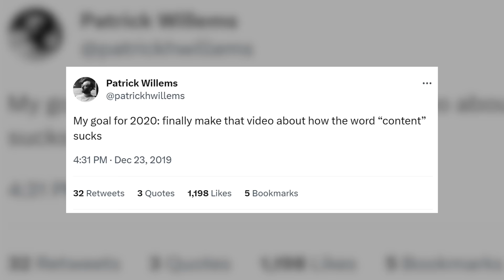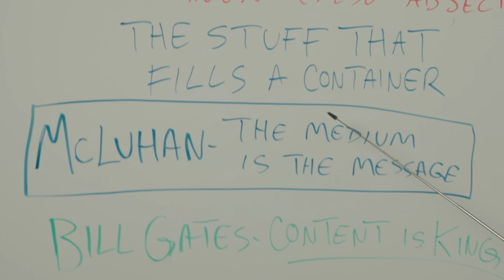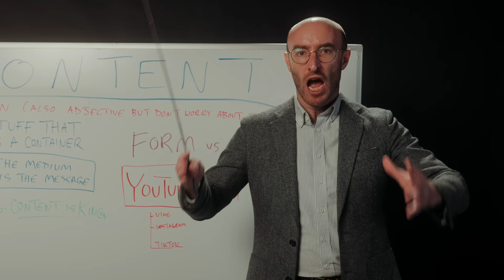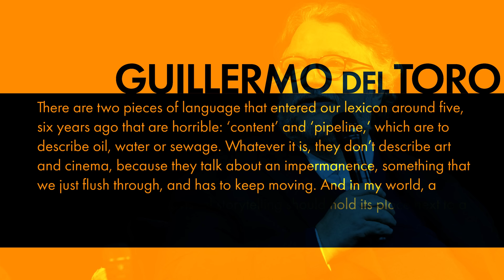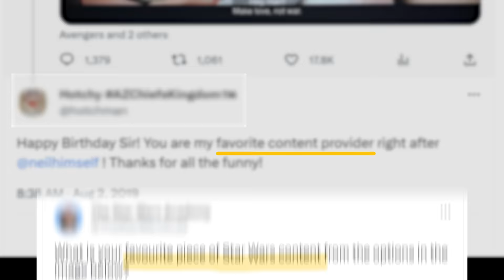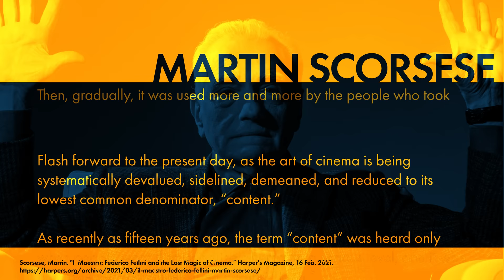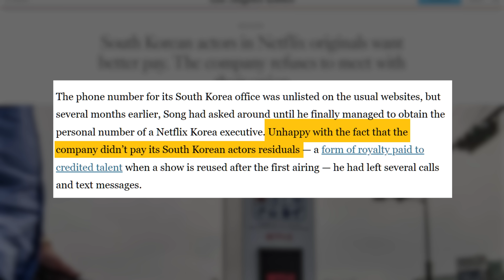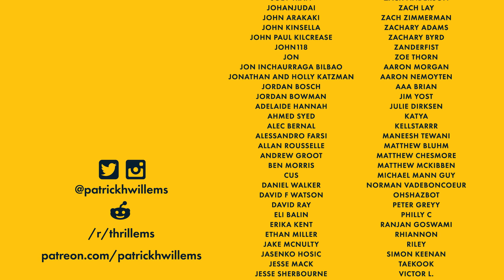Everything Is Content Now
Maybe calling everything "content" is bad actually

CAST & CREW

narrative writers
Jake Torpey

featuring cameos by

Alex from LowSpecGamer
Matt from Extra Credits
Dylan Roth
Andy Webb

SEND US SOME MAIL:
Patrick Willems

0:00 Cold Open
2:45 Intro
7:55 A Brief History of Content
17:25 The Philosophy of Content
26:05 Streaming
37:27 Conclusion
45:24 Narrative Ending